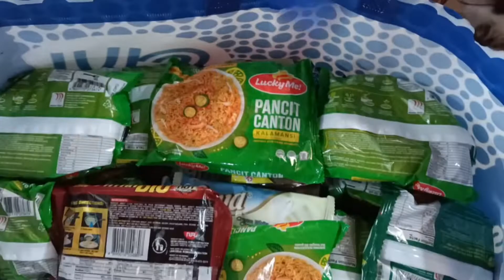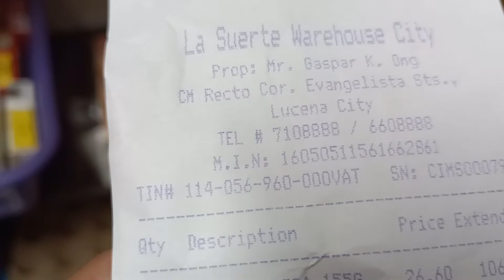MAGKANO NGA BA ANG UNANG BENTA KO SA UNANG ARAW NG BUWAN NG SEPTEMBER.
magkano NGA BA ANG UNANG Benta ko SA unanag araw Ng buwan Ng September please keep on watching..
share kolng mga jasarai ang UNANG Kita SA ko SA UNANG araw Ng buwan Ng September.. kayo mga kasari musta naman ang Kita NYO. share kolng Ito vlog para para kahit Pano mawala.ang stress natin salamat mga kasari..